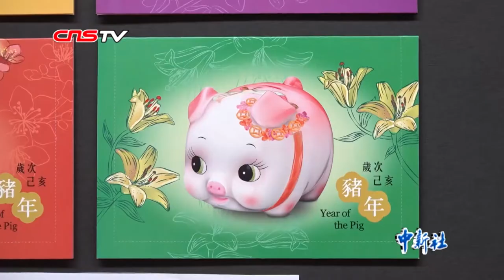猪年说猪：颠覆你对猪猪的刻板印象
俗语称腊月二十六 ，杀猪割年肉。这猪年在即，说猪真是别有一番情趣。什么红烧肉，炖排骨，大肘子，真的说不完！如果没有猪，誉满天下的中国菜会是什么滋味。